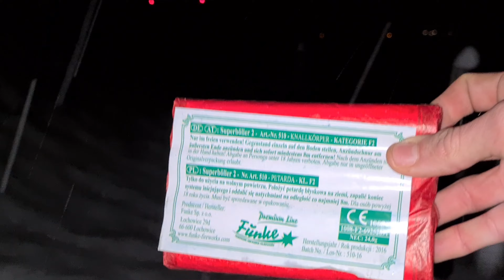Funke Superböller 2